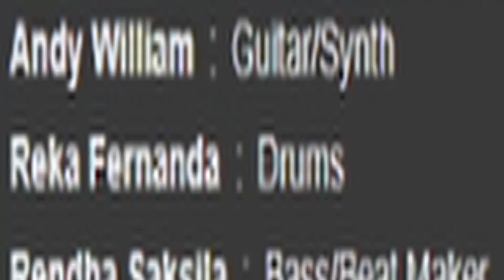A LAUGHTER AND A STORY! Sebuah Tawa Dan Cerita - I, The Shelter Feat Danindra reaction Indonesia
This is my first time hearing Sebuah Tawa Dan Cerita, also known as "STDC" and their single "I, The Shelter feat Danindra!Make sure you leave a like and subscribe to the channel for the EPICEST and most ENTERTAINING metal reaction videos on YouTube!

00:00 Intro
02:12 Reaction
08:32 Thoughts on the song and OUTRO

My Setup!